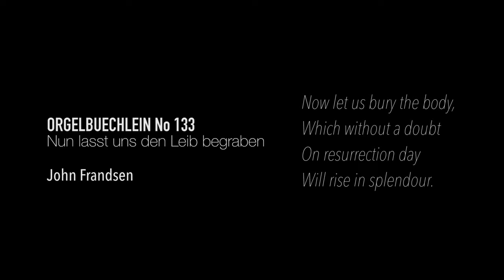Orgelbüchlein Project, Chorale No. 133, Nun lasst uns den Leib begraben, by John Frandsen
From a sequence of Film-Poems by Kivu Ruhorahoza, Moon Road Films. Played by William Whitehead at the organ of Lincoln's Inn chapel, London. Recording engineer, Gary Cole.